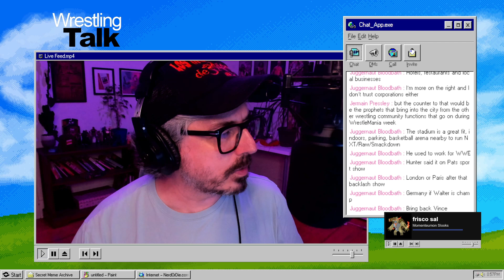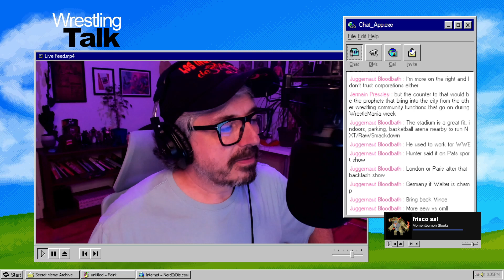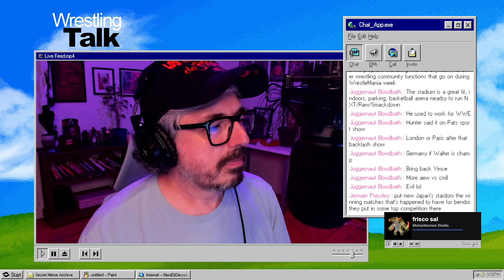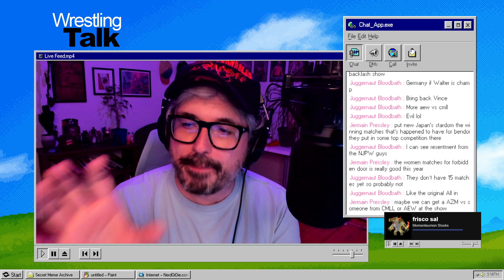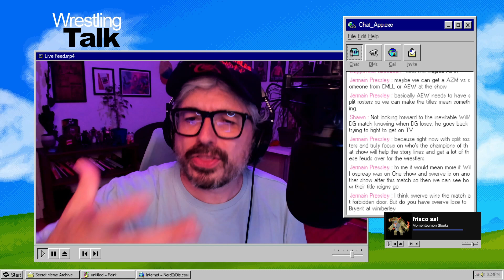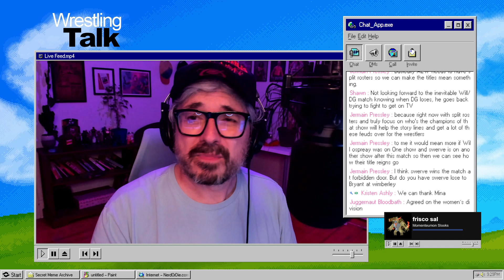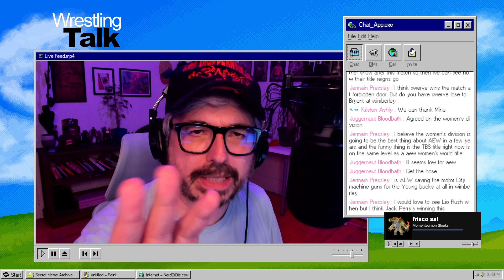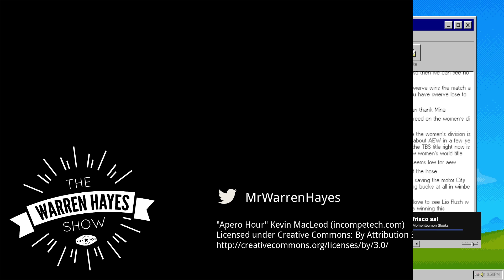AEW x NJPW Forbidden Door 2024 Preview (Clip)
In this clip from this week's Mr. Warren Hayes Show, Warren previews AEW & NJPW's Forbidden Door 2024... a good looking card with a bad build!

👾 Come and join the Warren Hayes Show Discord!

Mr Warren Hayes Show theme song